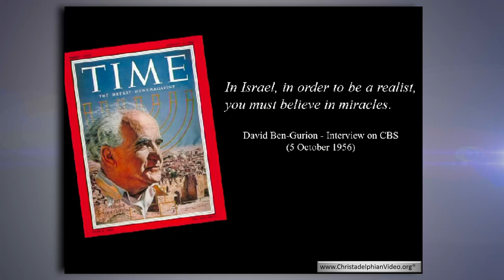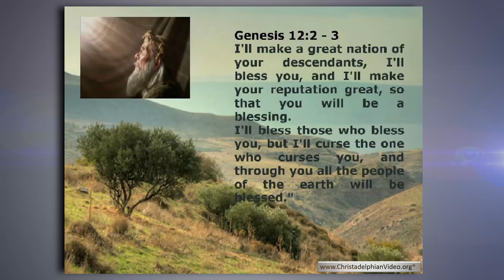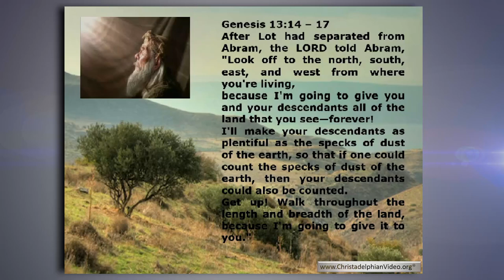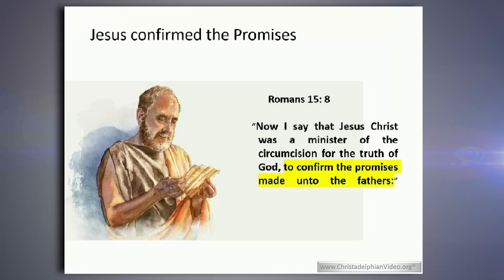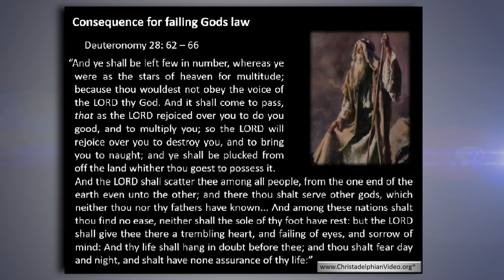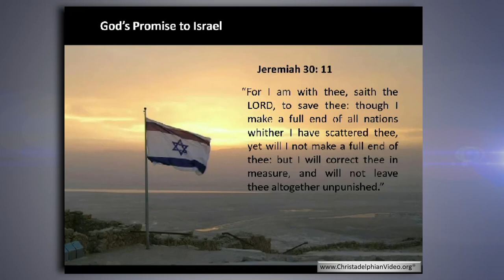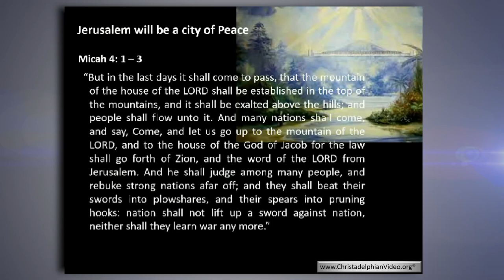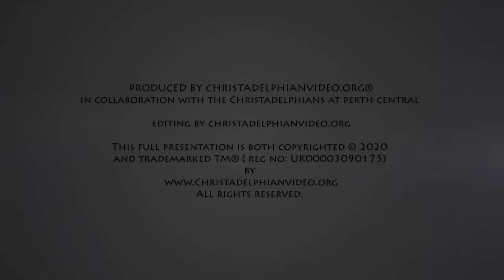The Miracle of Israel: Living Proof of a Living God!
A Christadelphian Video:
Description:  We might expect that people who had lost their country and wandered persecuted and oppressed with no homeland for 2,000 years would lose their identity. The rebirth and existence of modern Israel is therefore amazing. The miracles surrounding Israel since the earliest times are testimony to divine oversight and power - in short, evidence of a living God who is just as relevant to us as he is to them.